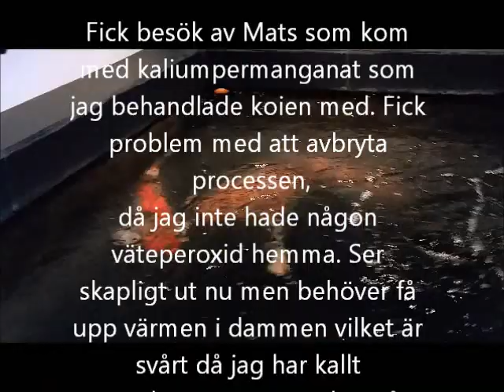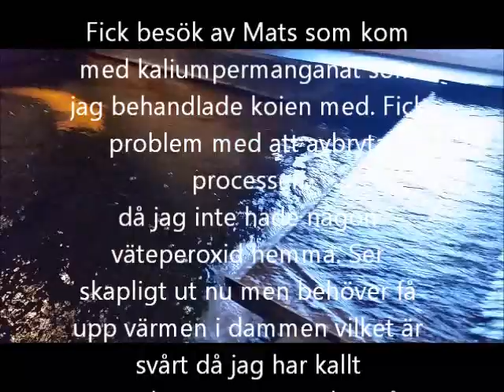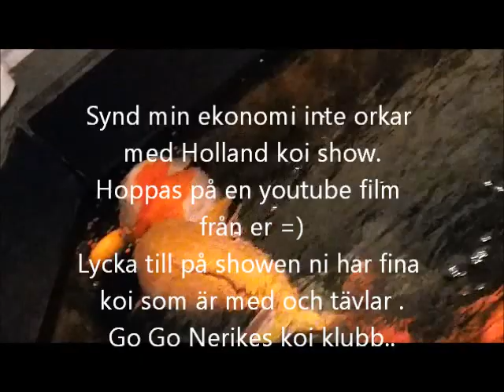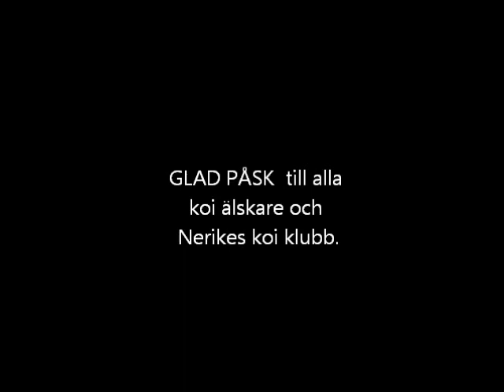Patriks koi funderingar